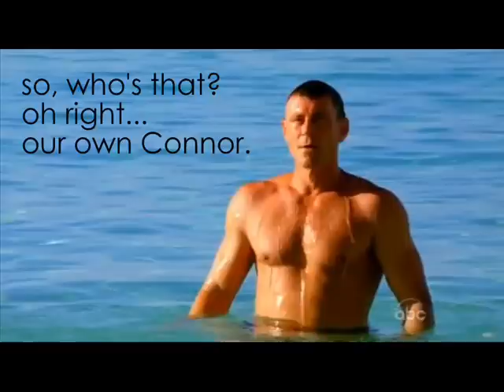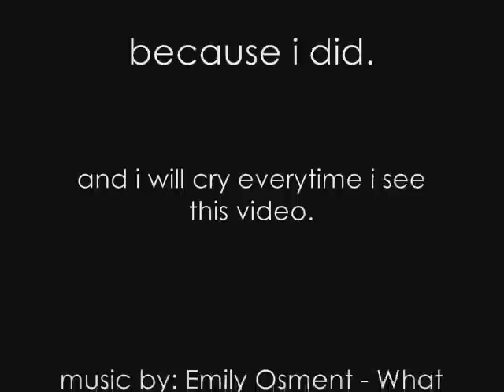Ugly Betty - Wilhelmina And Connor's Story